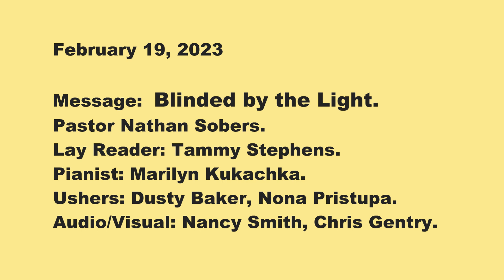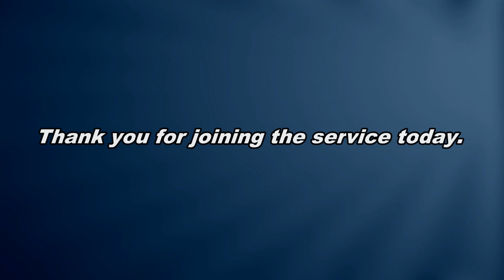February 19, 2023. Presbyterian Church in Soda Springs, ID.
Message:  Blinded by the Light.
Pastor Nathan Sobers.
Lay Reader:  Tammy Stephens.
Pianist: Marilyn Kukachka.
Ushers:  Nona Pristupa, Dusty Baker.
Audio/Visual:  Nancy Smith, Chris Gentry.